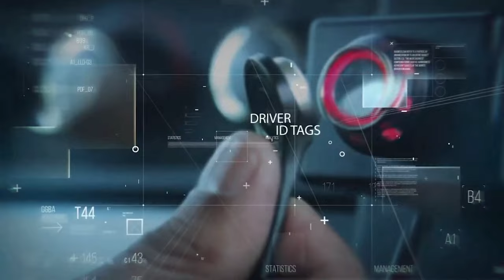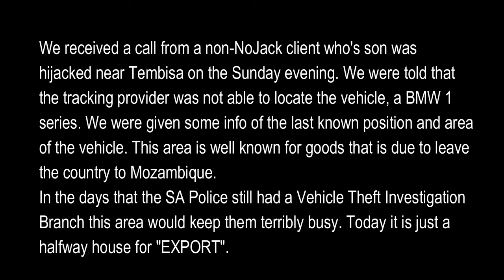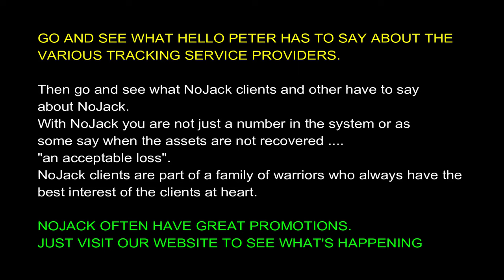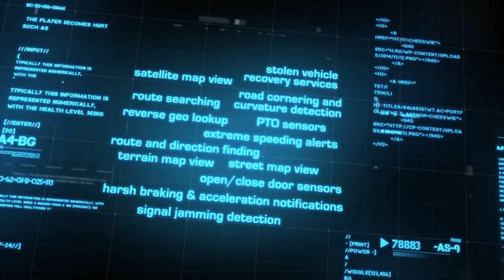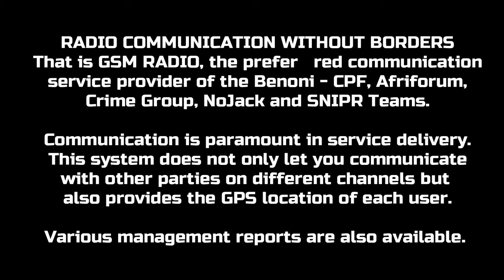BMW 1 Series recovered in Tembisa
BMW 1 Series was carjacked and not recovered by the tracking company.
The owner contacted NoJack for assistance and the vehicle was recovered, probably just before taken out the country.
NoJack also works close with the SA Police.